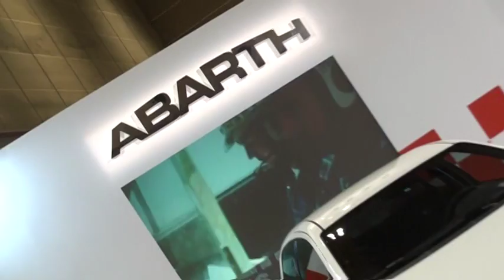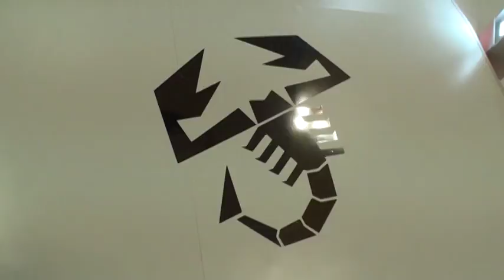大阪オートメッセ 2010 ABARTHの綺麗なお姉さん！！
大阪オートメッセ 2010 ABARTH(アバルト)の綺麗なお姉さん！！
Osaka Auto Messe 2010 Beautiful Companion..
오사카 오토 멧세 2010 미인 도우미.